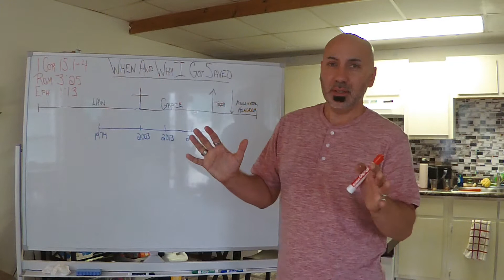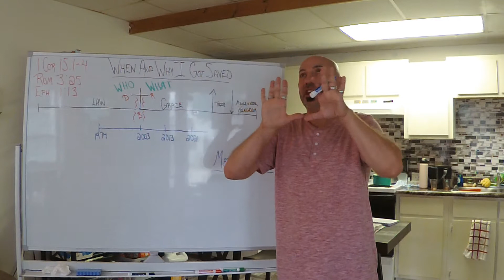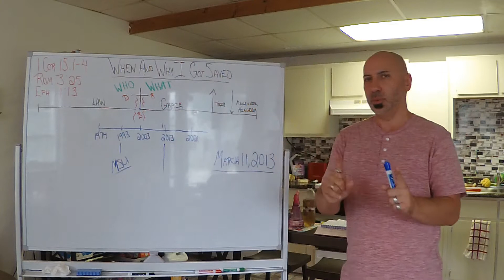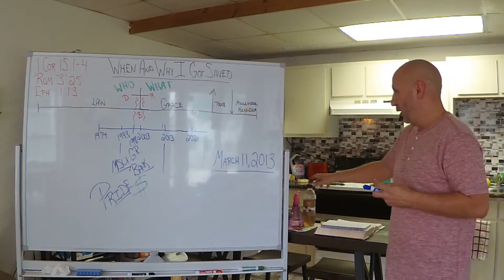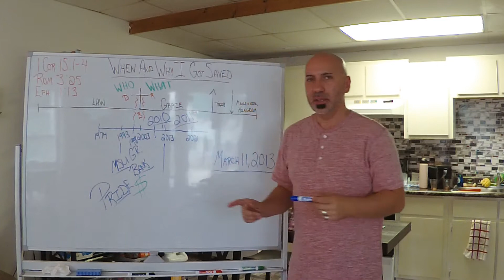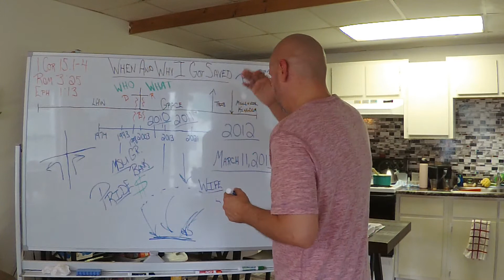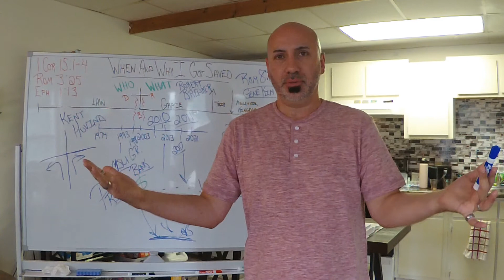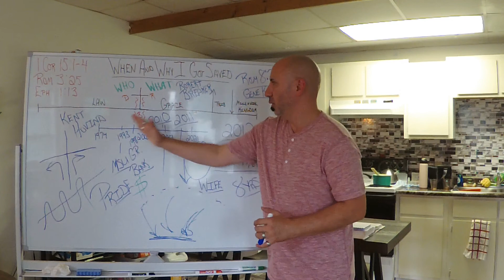When and Why I Got Saved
Sometimes the best witnessing tool is our own testimony.